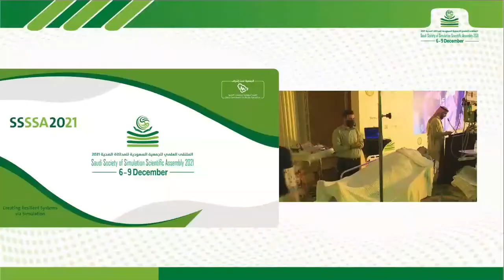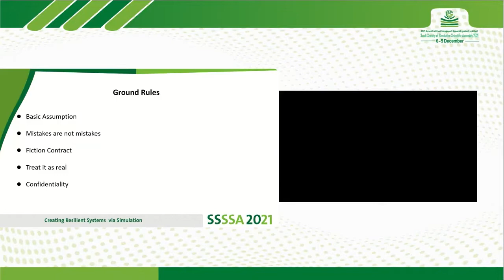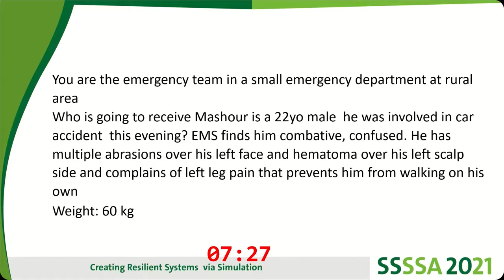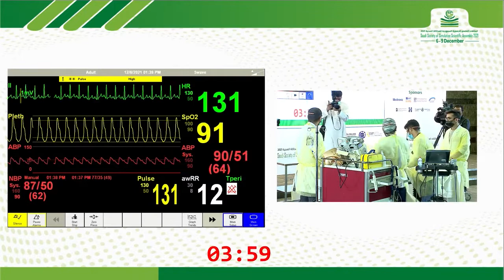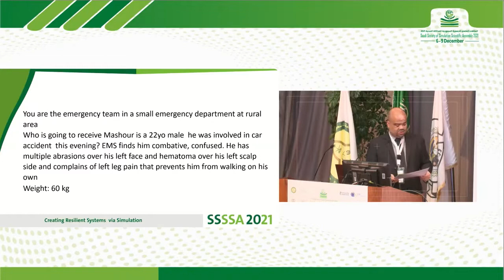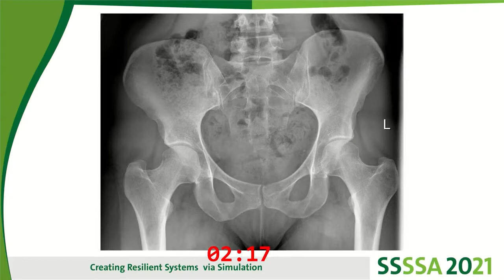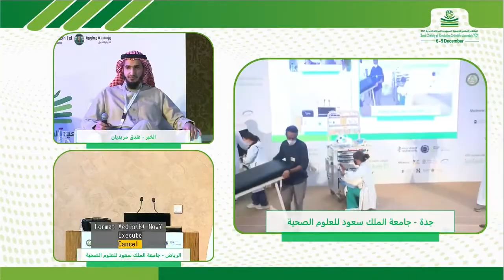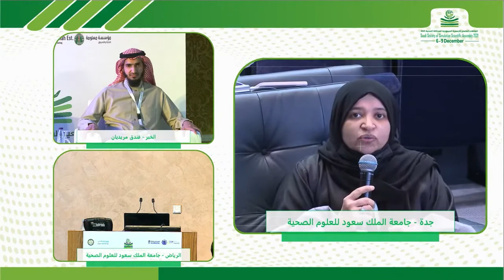Sim Dawri Competition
Saudi Society for Simulation Scientific Assembly 2021 (SSSSA21)
Date: 6-9 Dec 2021